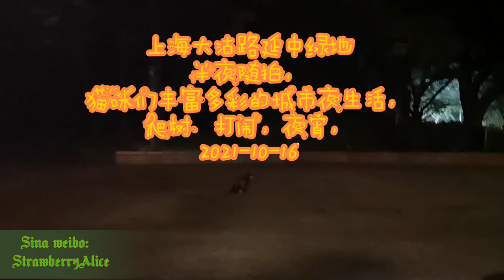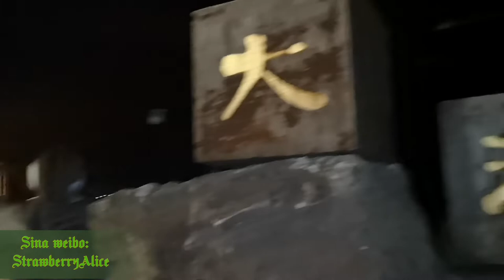Cats have a Midnight Party! Shanghai Dagu Road, 16/10/2021.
半夜爬树、打闹、夜宵，猫咪们丰富的夜生活随拍~，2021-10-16 上海大沽路延中绿地